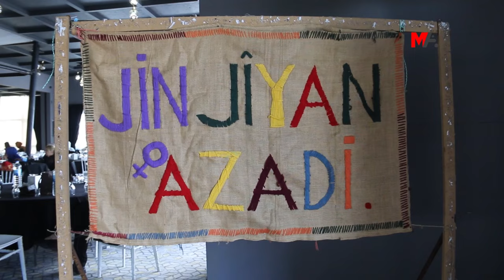KESK RİHA KADIN MECLİSİ’NDEN ŞÖLEN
RIHA - KESK Riha Kadın Meclisi, 8 Mart dolayısıyla kamu emekçisi kadınlarla bir araya geldiği bir şölen düzenledi.

Kamu Emekçileri Sendikaları Konfederasyonu (KESK) Riha Kadın Meclisi, 8 Mart Dünya Kadınlar Günü etkinlikleri kapsamında kadın şöleni düzenledi. Kentte bulunan bir düğün salonunda gerçekleşen şölene, Riha Emek ve Demokrasi Platformu bileşenlerinin yanı sıra çok sayıda kadın katıldı.